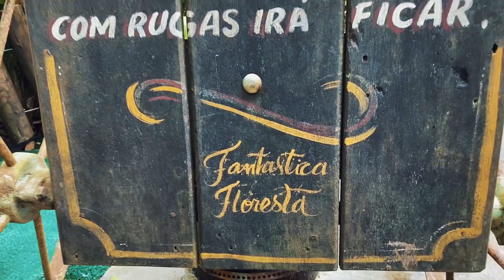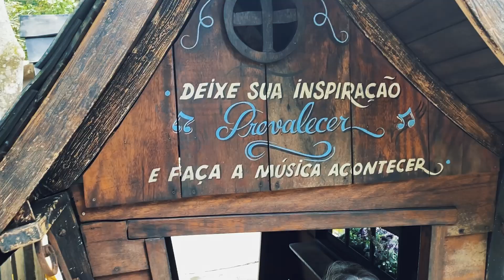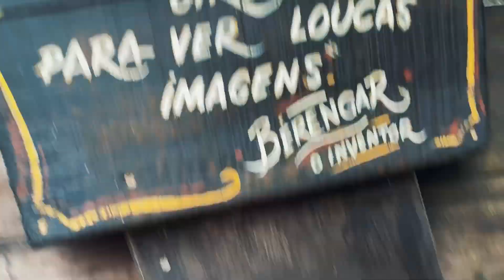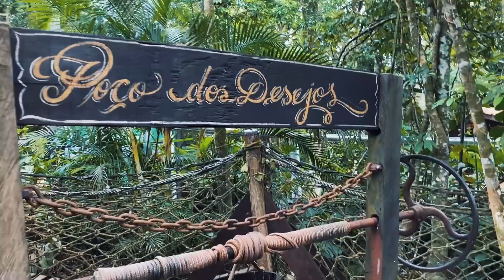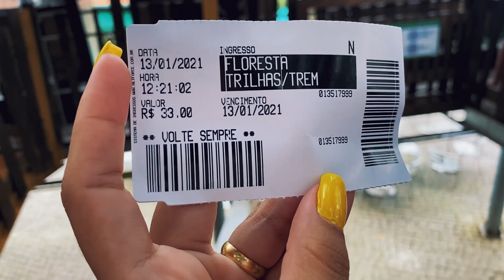FANTÁSTICA FLORESTA - PARQUE UNIPRAIAS CAMBORIÚ